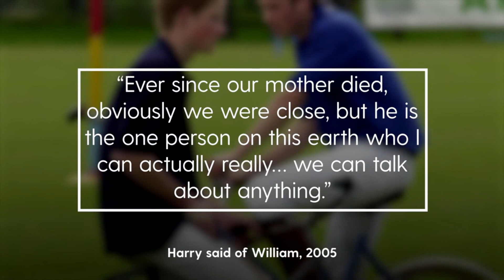Prince William and Prince Harry: The royal brothers' rift 25 years after Princess Diana's death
Prince William and Prince Harry: The royal brothers' rift 25 years after Princess Diana's death. Here is a look at the relationship between tWilliam and Harry - which is now blighted by a long-running rift.